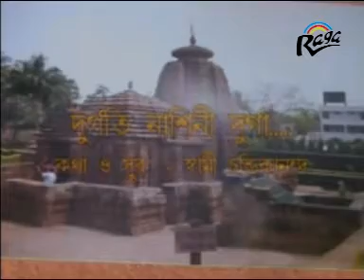Bengali Songs 2015 || DURGOTI NASINI || Bengali Devotional Songs || Durga Maa Songs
New Bengali Devotional Song 2015 "DURGOTI NASINI" by "SWAMI SUNISCHITANANDA" Music by "SYAMI CHANDIKANANDA" Lyrics given by "SYAMI CHANDIKANANDA" from Album "RAMKRISNA MANGALAM".

Album - RAMKRISNA MANGALAM
Song - DURGOTI NASINI
Singer - SWAMI SUNISCHITANANDA
Lyrics - SYAMI CHANDIKANANDA
Label - Raga Music